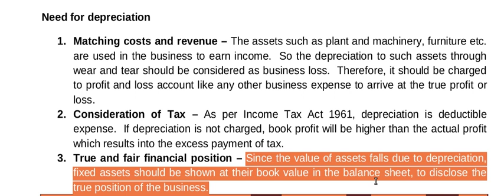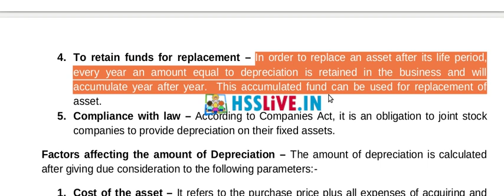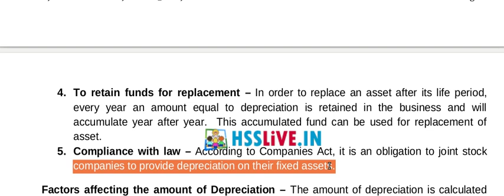+1 Accountancy Depreciation Part 3 Need for depreciation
Prepared bt SREEJA MN (GHSS VAZHAKKAD)